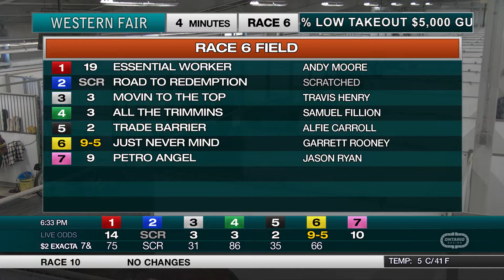The Raceway - Friday April 8, 2022 - Race 6